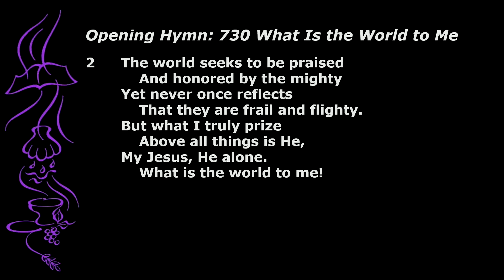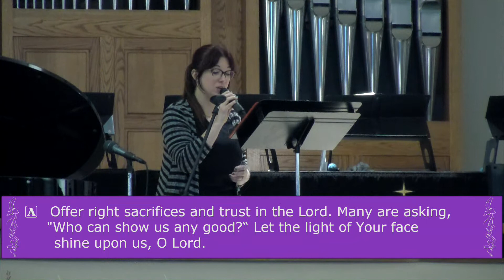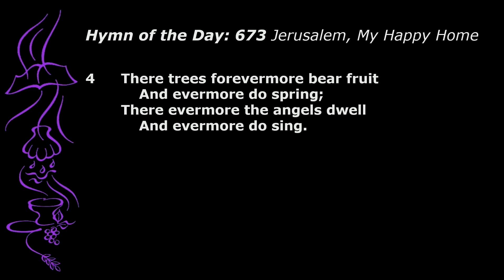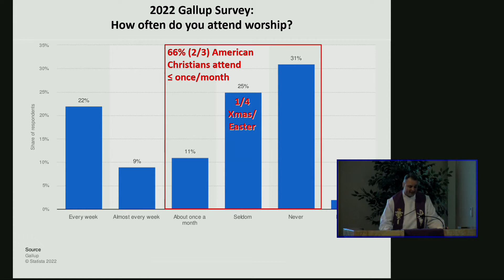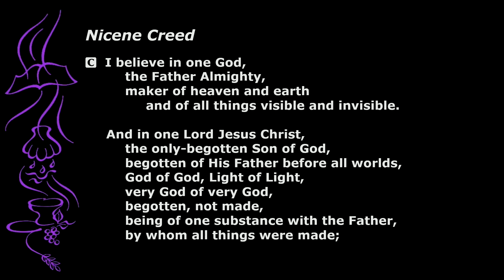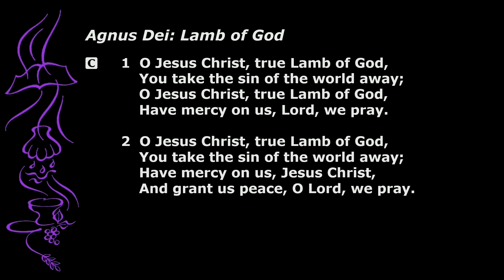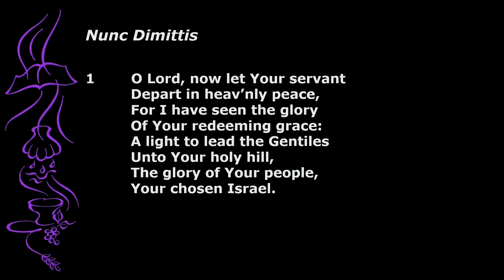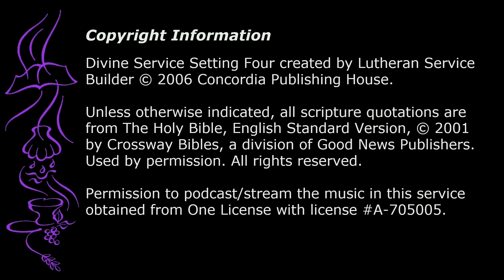Second Sunday in Lent - 9:30am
Divine Service
Setting Four, LSB p. 203
Preaching: Rev Mike Fieberkorn